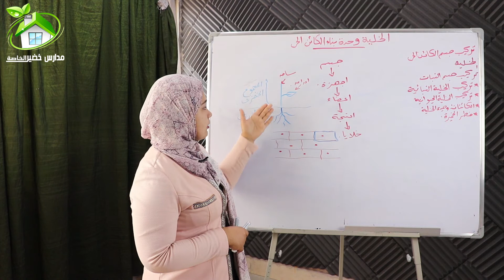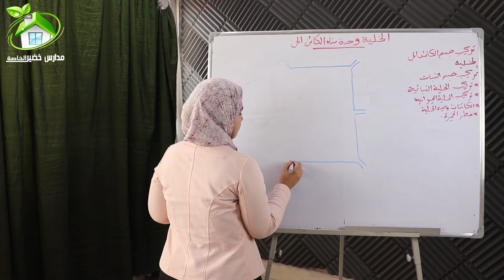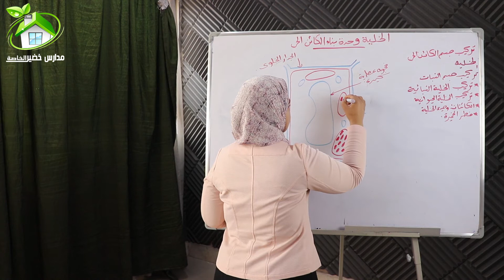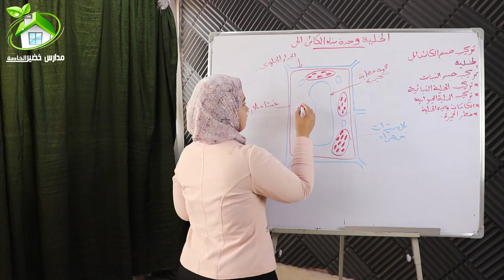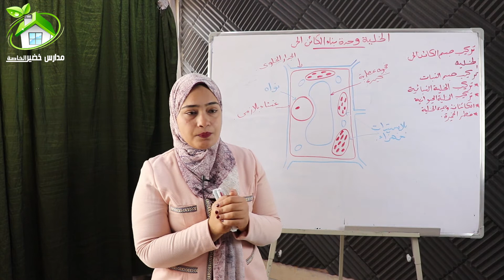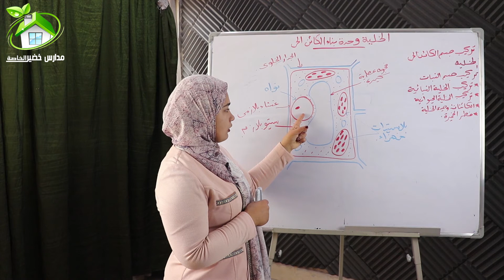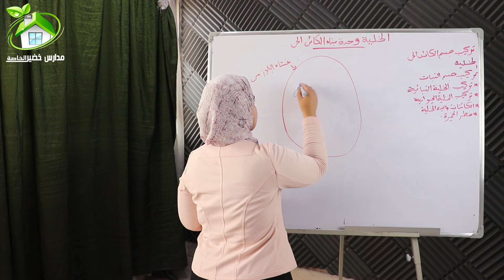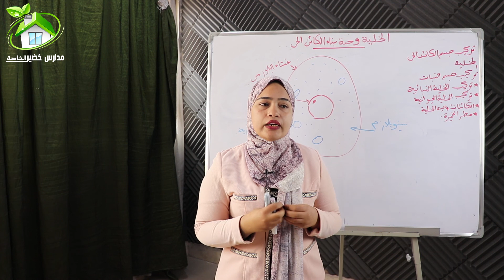أ/ أماني علي - الخلية وحدة بناء الكائن الحى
الصف الرابع الابتدائي - الخلية وحدة بناء الكائن الحي -علوم